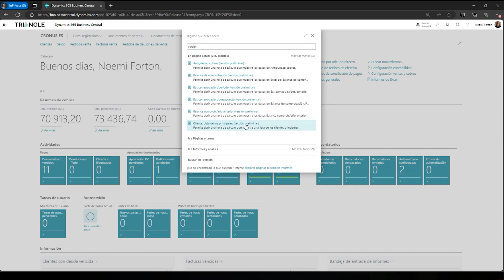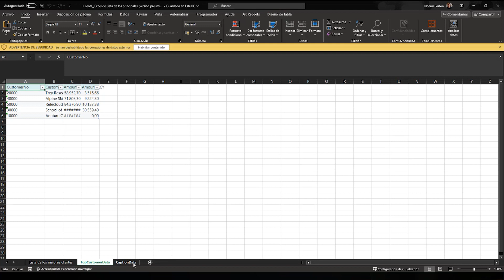Usar los nuevos diseños de Excel para 35 informes seleccionados - Business Central Wave 1 2024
En esta versión se han agregado ocho nuevos informes basados en Excel con nuevos diseños de informes para finanzas, ventas (clientes) y compras (proveedores). Estos reports son completamente nuevos.